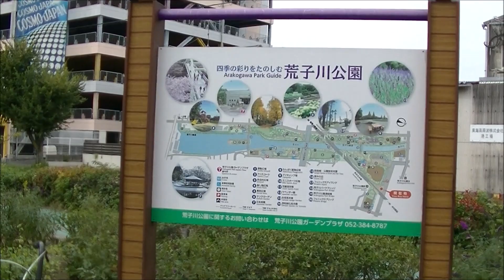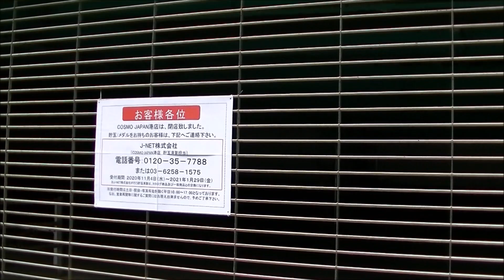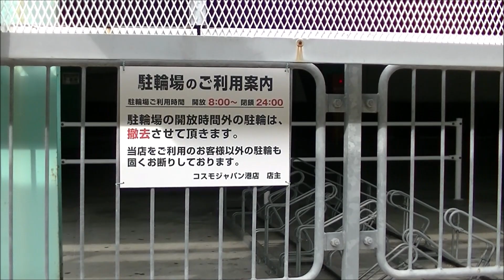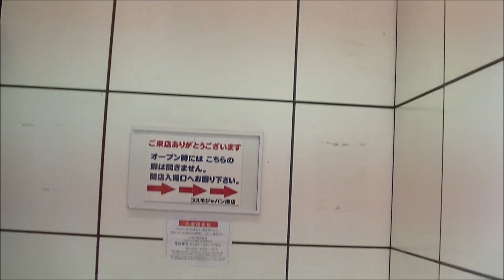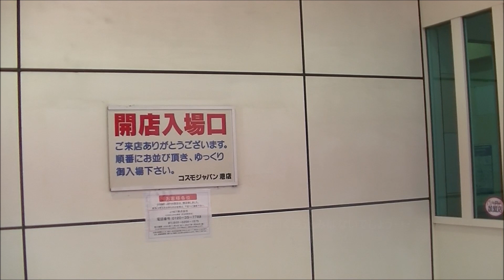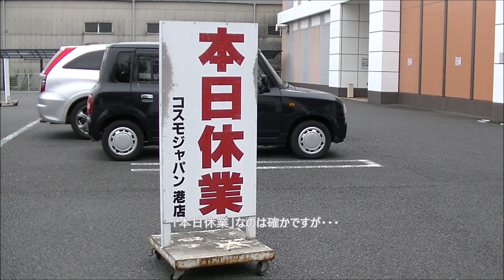コスモジャパン港店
先日10月25日を以て営業終了した名古屋市港区のコスモジャパン港店。営業中は1回ぐらいしか立ち寄った覚えがなかったのである意味新鮮な物件でした。